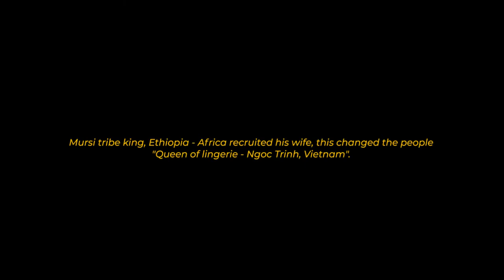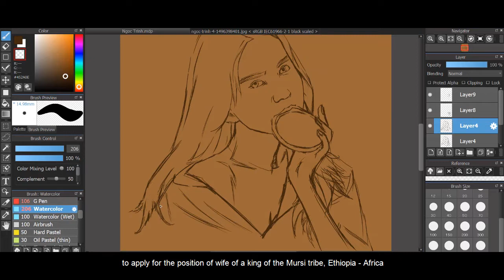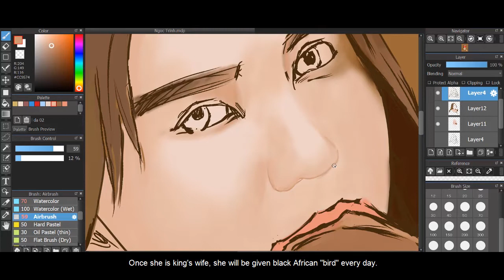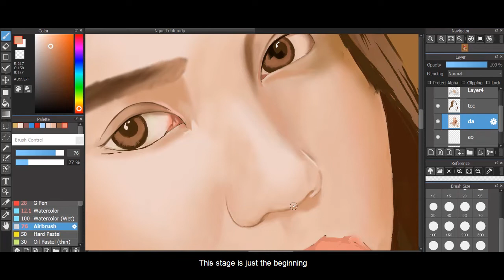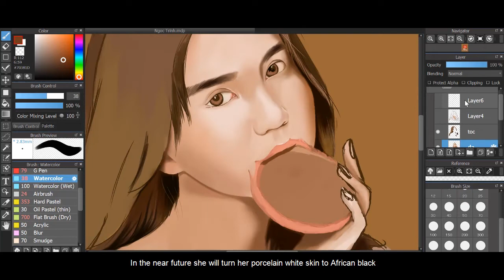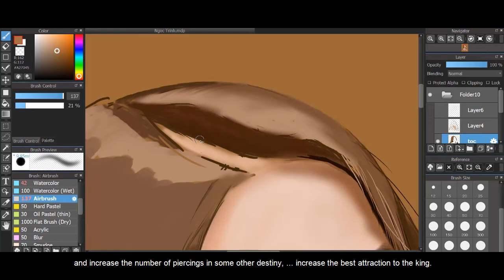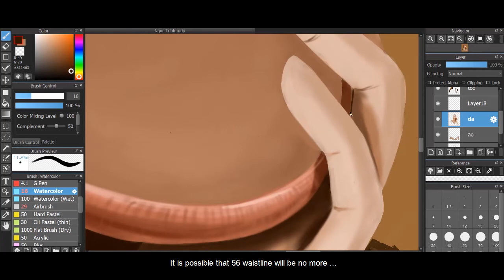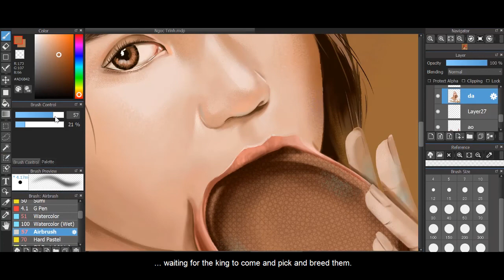VẼ NGỌC TRINH - DRAWING NGOC TRINH | PHUONG DECOR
VẼ NGỌC TRINH - DRAWING NGOC TRINH  | PHUONG DECOR: Vua bộ lạc Mursi, Ethiopia – Châu Phi tuyển vợ, điều này làm thay đổi con người “Nữ Hoàng nội y -  Ngọc Trinh, Việt Nam”. Cô quyết định làm mới mình để độc tôn ngôi Hoàng Hậu. ngọc trinh; ngoc trinh; ngọc trinh đập hộp; ngọc trinh unbox; tủ đồ của ngọc trinh; ngọc trinh đi du lịch Dubai; nhà hàng ngọc trinh; ngọc trinh khắc tiệp; ngọc trinh official; ngọc trinh ăn uống; ngọc trinh đập hộp nhà mới nhất; ngoc trinh unbox; ngọc trinh sexy; ngọc trinh 2020; nữ hoàng nội y; ngọc trinh khám phá; Vũ Khắc Tiệp Official; du lịch maldives; maldives; du lịch nửa tỉ; ngọc trinh wiki; ngọc trinh official; ngọc trinh đập hộp; ngọc trinh chiều cao; ngọc trinh cannes; trần tòng ngọc trinh; ngoc trinh 2019; ngọc trinh instagram; biet thu cua ngoc trinh; biệt thự của ngọc trinh